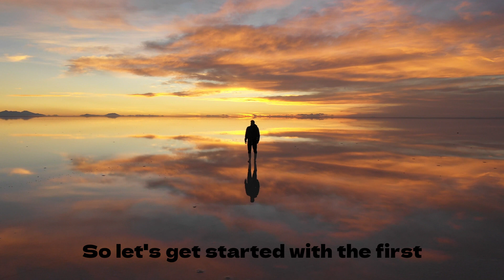Secret Key To Success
Unlock the key secret to success with these 7 closely-guarded secrets that have propelled countless achievers to greatness. Discover actionable tips and strategies that will transform your life and career. From goal-setting to resilience, we've got you covered. Join us on this enlightening journey towards your dreams. Don't miss out on these top secrets to success!